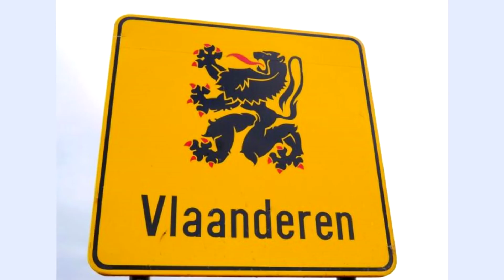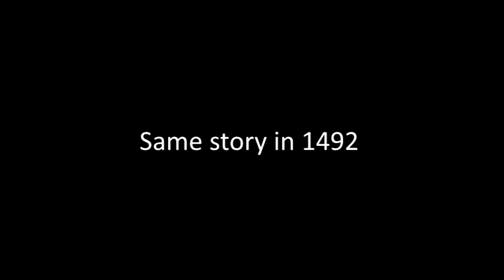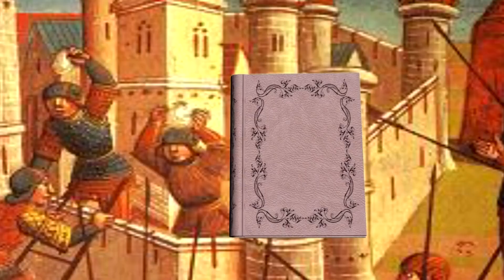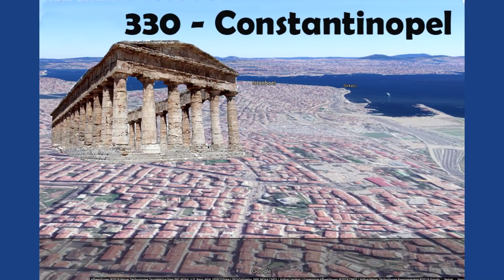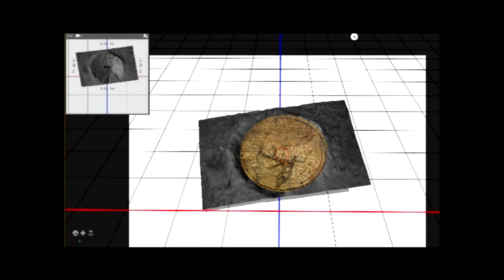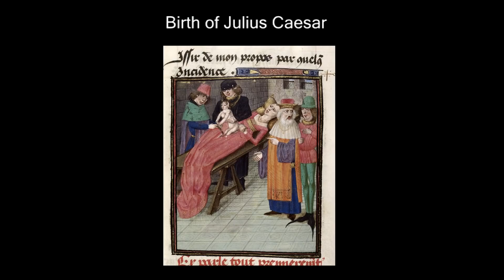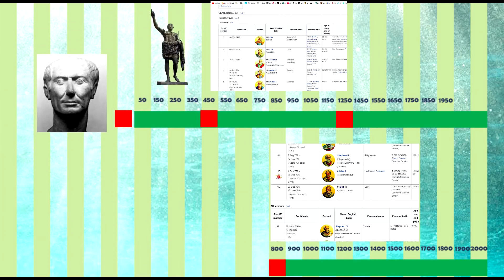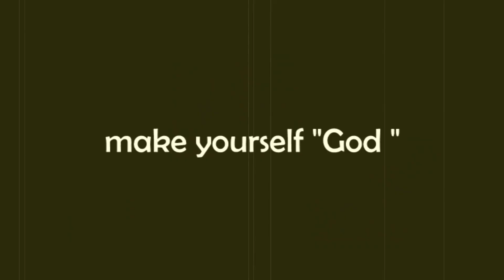14 Empire of the False Christ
from godgevlamste